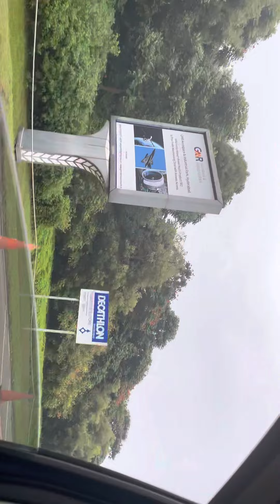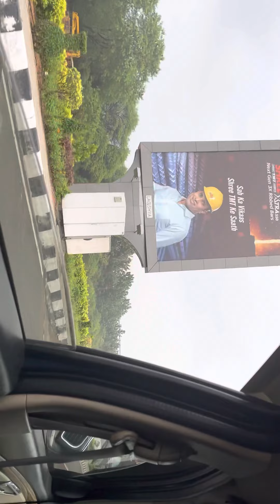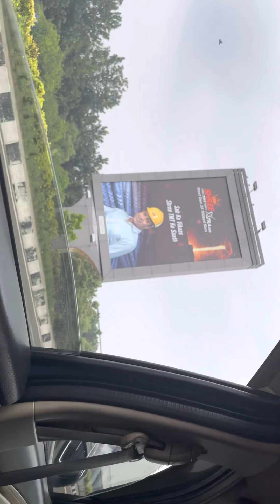Hyderabad airport overview inside or outside / Hyderabad city to Rajiv Gandhi International Airport